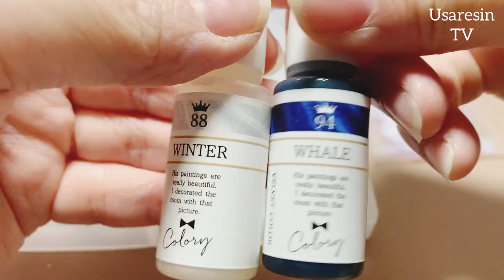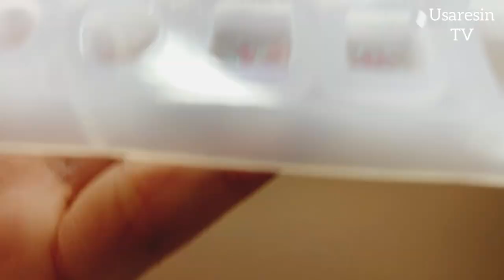【resin】不思議な形に仕上がる面白いモールドのご紹介❤︎真冬のキラキラしたレジンアクセサリー❄️【handmade】Use Google Translate.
*:..｡♡*ﾟ¨ﾟﾟ･*:..｡♡*ﾟ¨ﾟﾟ･*:..｡♡*ﾟ¨ﾟ･*:..｡♡*ﾟ¨ﾟﾟ･*:.

*:..｡♡*ﾟ¨ﾟﾟ･*:..｡♡*ﾟ¨ﾟﾟ･*:..｡♡*ﾟ¨ﾟ･*:..｡♡*ﾟ¨ﾟﾟ･*:.

本日の動画は……✨以前からずっと気になっていたMYmamaさんの少し変わったモールドを使用して小さな真冬のアクセサリーを作ってみました❄️
とっても簡単に作れるのですが仕上がりがとても不思議なパーツに仕上がるモールドです✨
気になる方は是非チェックしてみてくださいね👍✨

今回もアテレコにも挑戦してみました🤗
最後まで観てくださるととても嬉しいです✨

※今回の動画からニトリルの手袋をするのをやめました。

～Follow me♡～
usaresin_tv

usaresin_tv